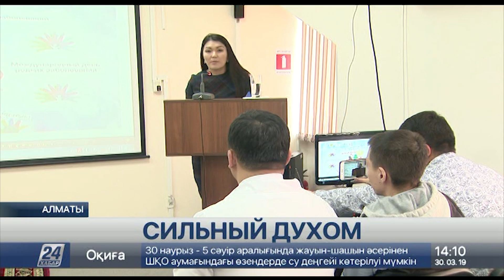Как казахстанец помогает детям бороться с онкологией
Как можно помочь детям бороться с онкологией, если у самого – редкое генетическое заболевание, которое требует серьезного лечения? Однако Самат Рамазанов считает себя совершенно здоровым и делится жизнелюбием с пациентами центра педиатрии и детской хирургии.